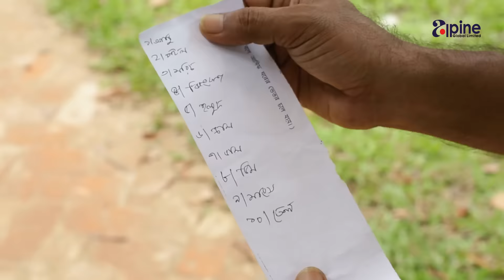Gondho Galib - গন্ধ গালিব | Full Bangla Natok 2019 ft Akhomo Hasan & Moury Salim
Bangla Natok: Gondho Galib | গন্ধ গালিব | EP 1-13
Cast: Akhomo Hasan, Sanjida Tonmoy, Moury Salim, Tarik Shopon, Sahana Sumi, Nura Alam Nayon, Hannan Seli, Sadia Robayet, Shamim Hossien, Santana Sadika, Sikha Khan Mou, Reshmi Reshmi, Mojaher Khan, Hridoy, Abed, Bitlu Shamim, Raz & Mosharraf Hossien.
Script: Shadhin Shah & Borno Nath
Directed: Borno Nath
Editor: Biswajit Sarker Milton
Cinematography: Komol Chondra Das
Chef Assistant Director: Rony Khan
Assistant Director: Abir Obayed

Present's by Alpine Global Limited (Alpine Global TV's Company)

Comedy_Natok *** ANTI-PIRACY WARNING ***
This content is Copyright to "Alpine Global TV  ". Legal action will be taken against those who violate the copyright of the following material presented!

Please avoid other methods of copying or duplicating the video, and help us support anti-piracy measures in any way you can. Thank you - Team "Alpine Global TV  "